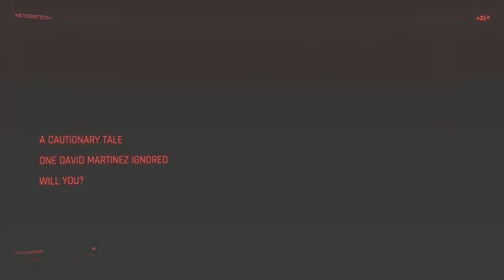Cyberpunk 2077 Episode 84 | Ezekiel Saw The Wheel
Welcome to the 84th episode of cyberpunk2077